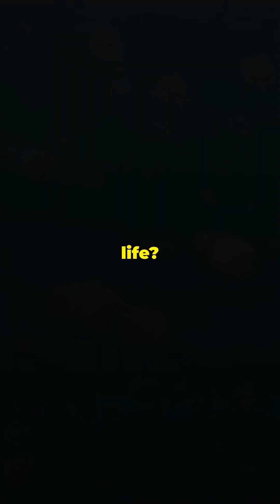The Immortal Jellyfish: Nature’s Ultimate Survivor!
Discover the incredible Turritopsis dohrnii, the jellyfish that can reverse its aging process! 🌊 In this video, we explore how this fascinating creature transforms back into a young polyp when faced with stress or old age. Learn about the implications of its biological immortality and why scientists are captivated by its potential to unlock secrets for human aging. Don't miss out on this mind-blowing journey into the world of an immortal jellyfish!